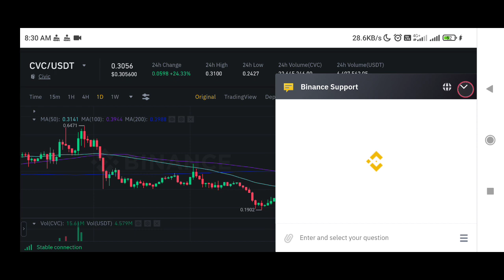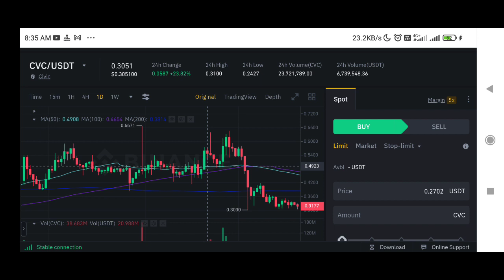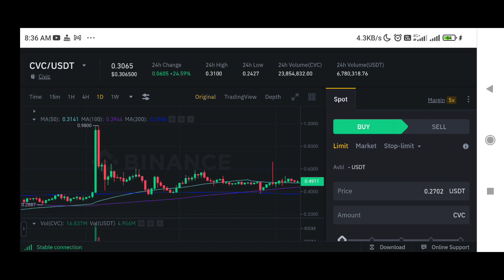Civic Coin price prediction | cvc coin price prediction